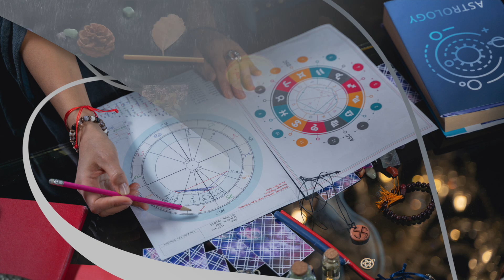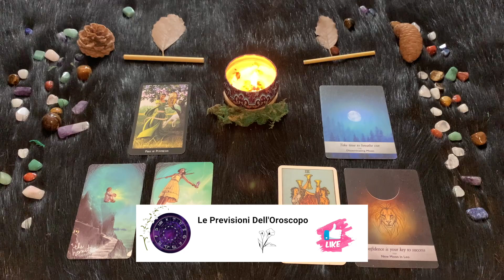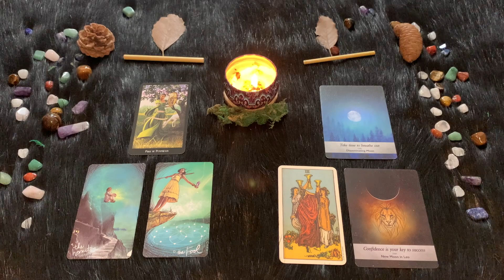Leone ♌️ Sabato 2 Dicembre 🔮 Oroscopo Paolo Fox - La Bianca Signora arriva, ma in ritardo